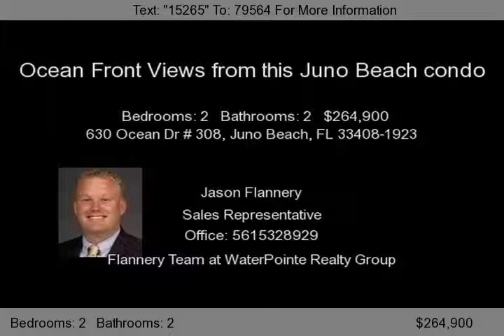630 Ocean Dr # 308, Juno Beach, FL 33408-1923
Prestigious Ocean Drive address at Juno by the Sea in Juno Beach, Florida.    Corner unit with panoramic ocean views from the wrap around balcony!    Updated kitchen includes newer appliances,wood cabinets, corian countertops and tiled floor with big wrap around balcony.     Private access to the beach.    Incredible opportunity on this bank owned property...